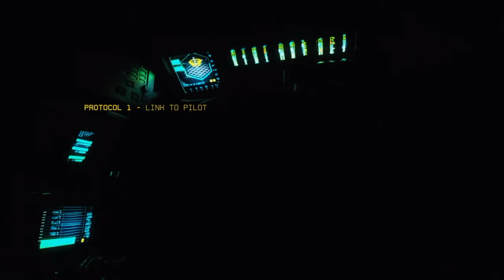Titanfall 2 - Campaign Review w/ Gameplay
Here is my first Titanfall 2 review w/ campaign gameplay.